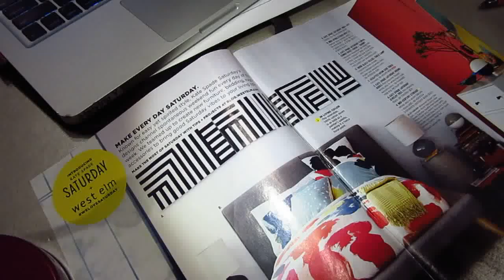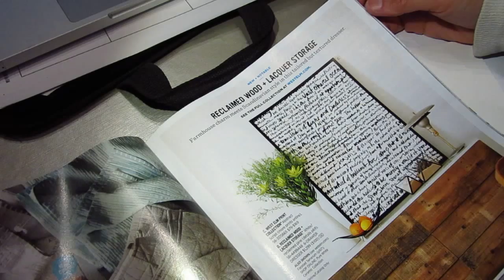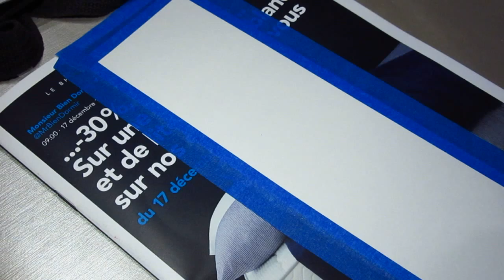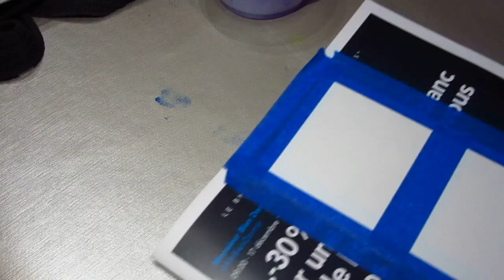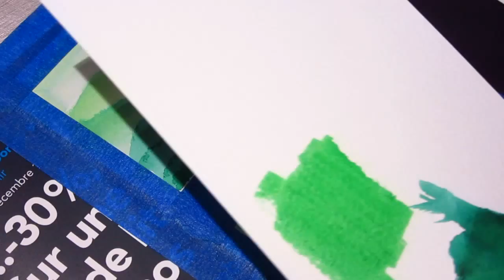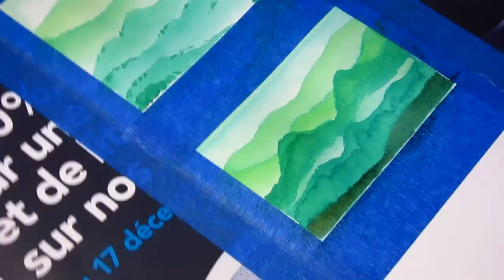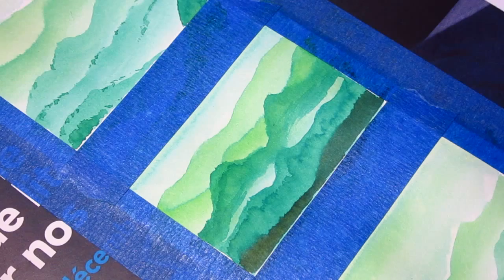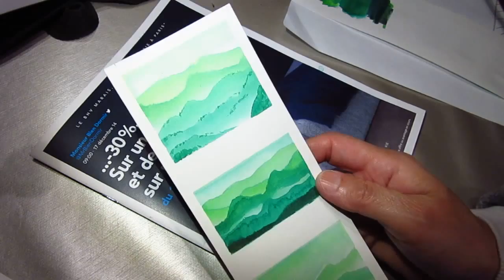Painting tutorial blablabla water marker wash mountains